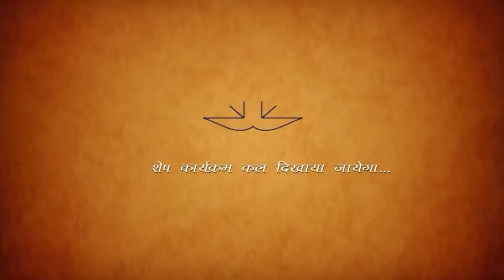Morning Meditation Session | EP 2544 Rajahmundry